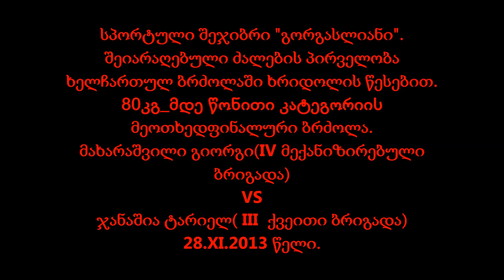Georgian armed forces Khridoli championship 2013.G.Makharashvili vs T.Janashia 80kg.1/4 finale.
სპორტული შეჯიბრი "გორგასლიანი"_ შეიარაღებული ძალების პირველობა ხელჩართულ ბრძოლაში ხრიდოლის წესებით.80კგ_მდე წონითი კატეგორიის ნახევარფინალური ბრძოლა გიორგი მახარაშვილი(IV მექანიზირებული ბრიგადა) - ტარიელ ჯანაშია(III ქვეითი ბრიგადა).
Sport Competition in Georgian army_"Gorgasliani". Georgian Armed forces Khridoli championship (Georgian style of hand to hand combat) championship.
-80kg. 1/4 final.Giorgi Makharashvili (IV mechanized brigade) vsTariel Janashia(III infantry brigade)